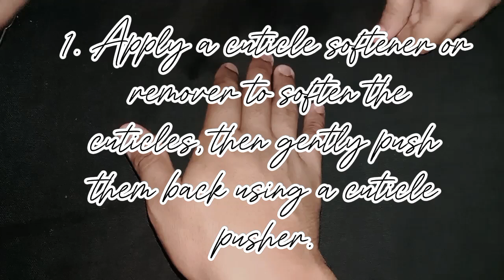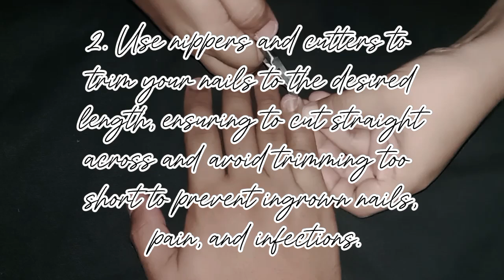Performance Task #3 Beauty Care